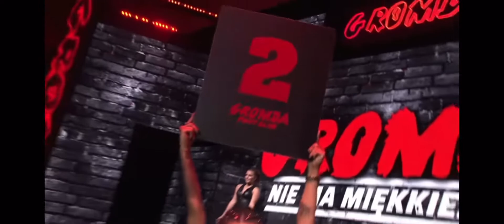Gromda fight club Poland vs uk, balboa vs mark 'the hand' godbeer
Polish bare knuckle fight club - gromda